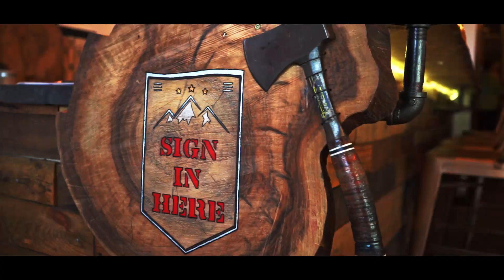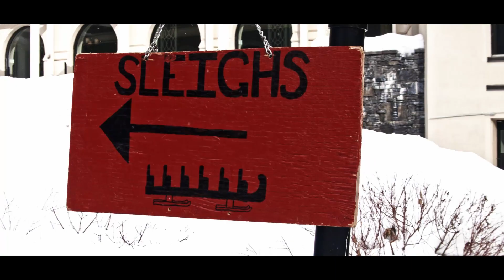Royal Rally - Snowball (2023) OFFICIAL VIDEO!